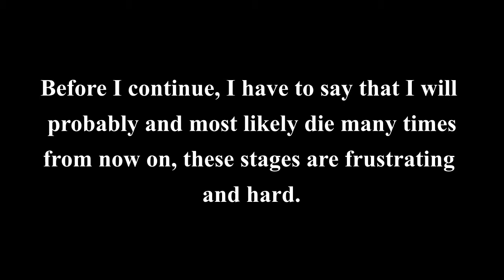Megaman 3 Doc Gemini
Frustrating bosses? What do you mean frustrating bosses!? Oh wait, this is not buster only. My bad. Continue.